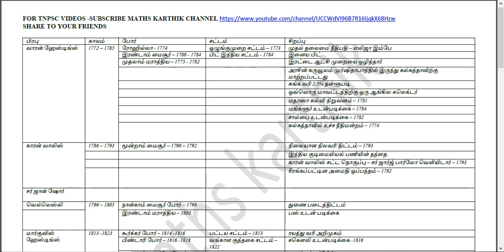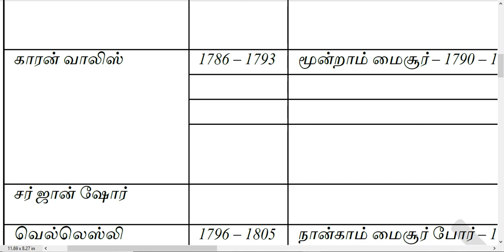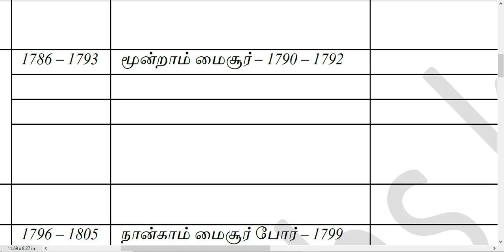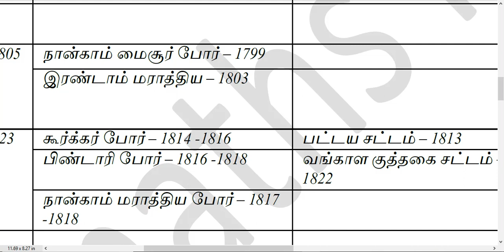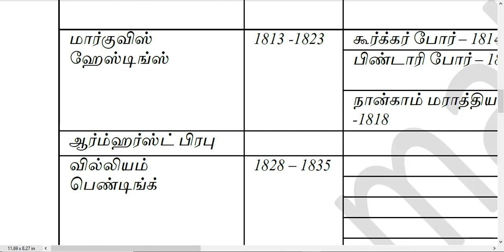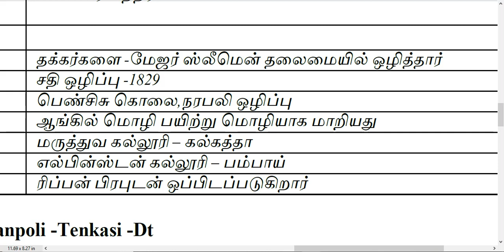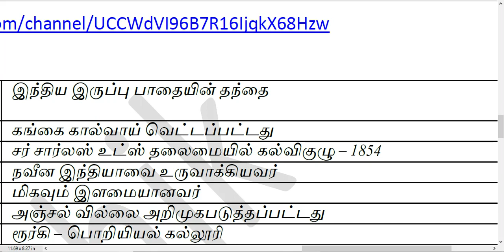TNPSC HISTORY -பிரபுக்கள் முக்கிய தகவல் maths karthik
TNPSC HISTORY -பிரபுக்கள் முக்கிய தகவல் FOR TNPSC WHATS APP GROUP